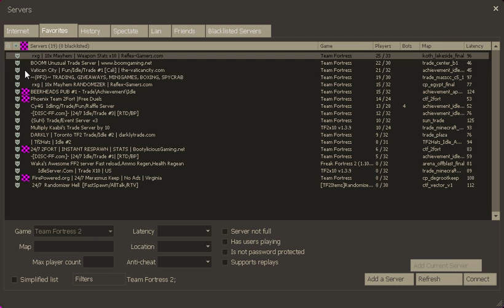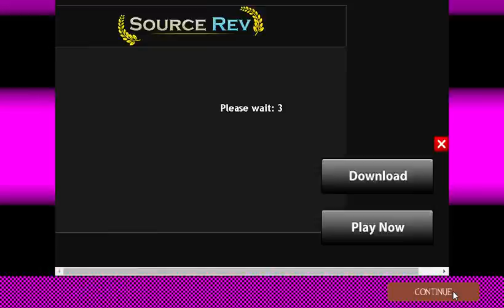This isn't working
-\= \=\ //   --=_\=---//=--  -_==/  \/ //\/--      ==/   /O   O\==--  /_/    \  ]  /--     /\ ( (- \    /       ] ] ]==- 
    (___)     nay? neigh

this was supposed to be an ascii horse